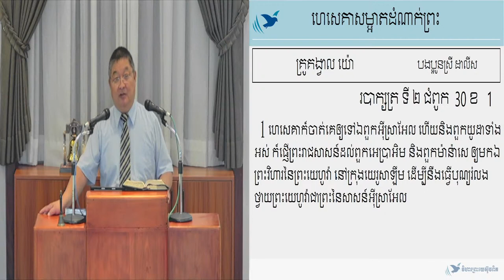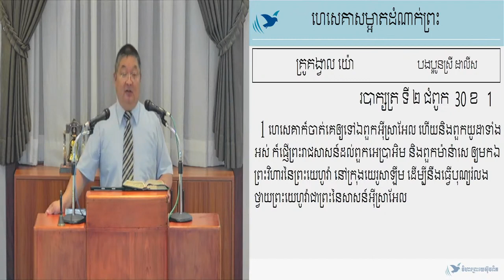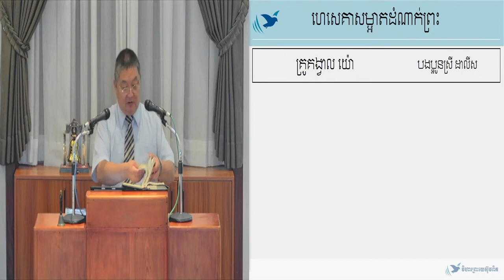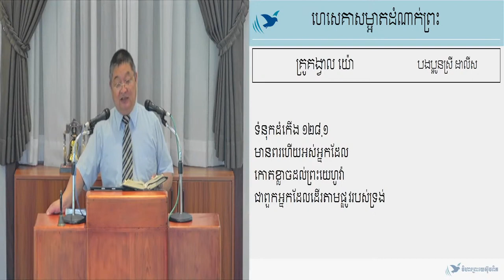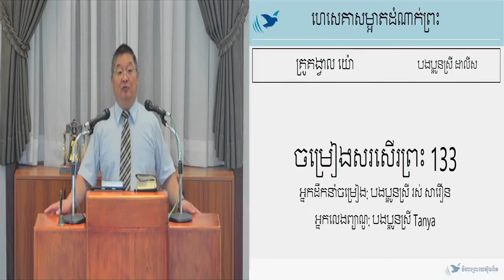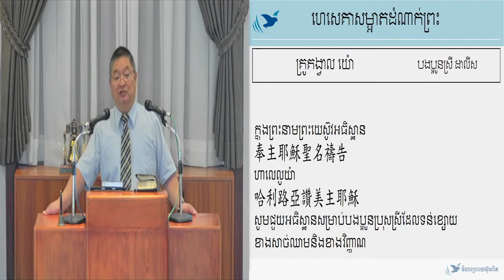16.07.2022 ហេសេគាសម្អាតដំណាក់ព្រះ(5) /希西家潔淨聖殿 (5)